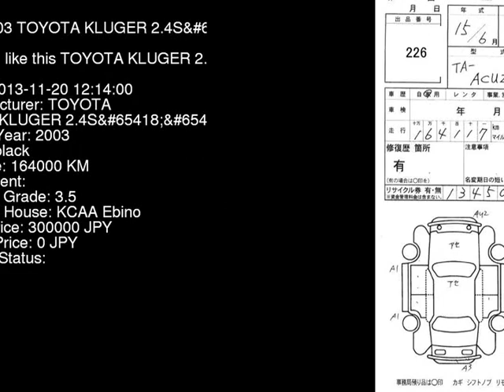2003 TOYOTA KLUGER 2.4S ACU20W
the Authority on JDMs since 2007!  . Details on this car from auction in Japan